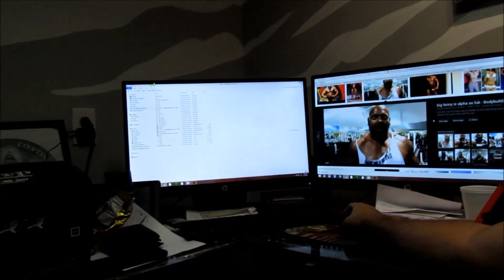Delray Misfits, Episode 120 , Part 2 - Return of The Bedroom Bully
The Motor City Madman is finally back in town after 8 weeks on the road behind the wheel as Lenny finishes his leg workout.  We also have a longtime viewer in the house visiting the area all the way from Westchester, NY.  Welcome to the show, Nick.  Go & check out his channel and give him a sub